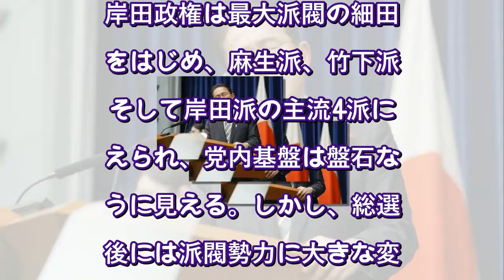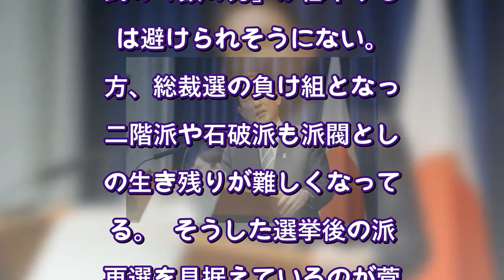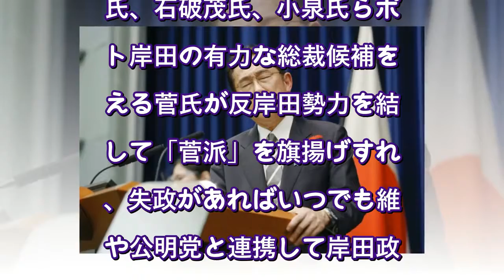菅前首相、総選挙後に河野氏・石破氏・小泉氏らとともに新派閥旗揚げも（NEWSポストセブン） - Yahoo!ニュース